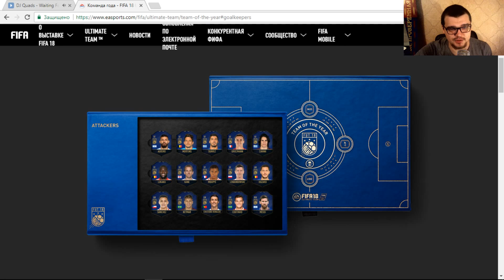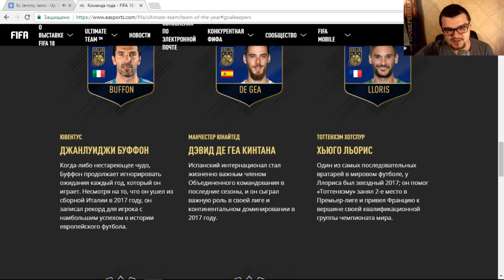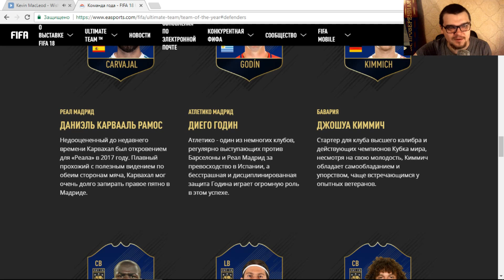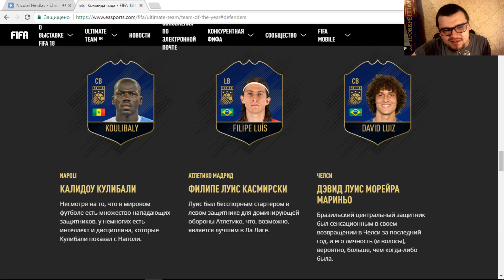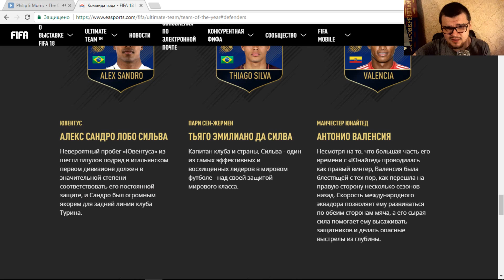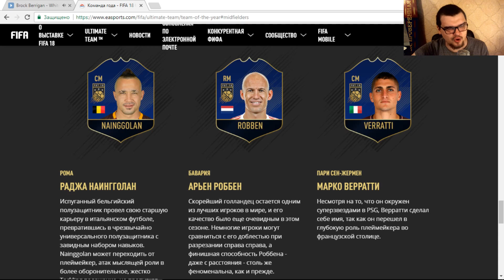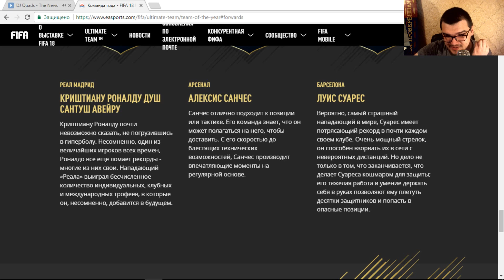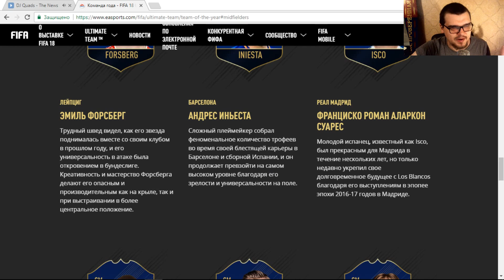САМАЯ EA-БАНУТАЯ КОМАНДА ГОДА FIFA 18 | TOTY FIFA 18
Лучший канал -